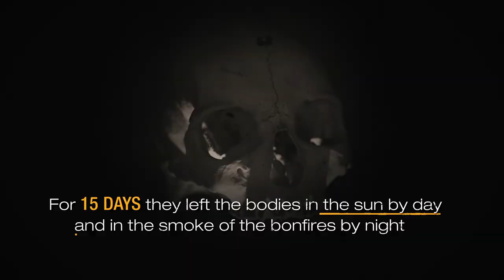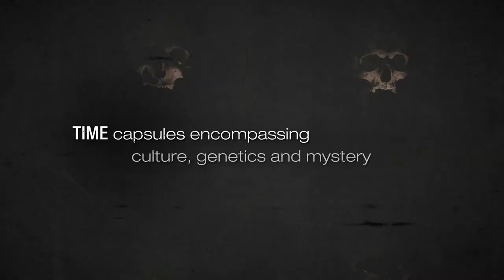Guanche Mummies - Canary Islands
The aboriginal Canary Islanders were the only native people to inhabit the Macaronesia region. Most of them lived in caves, although remains of villages have been found in Lanzarote and Gran Canaria.